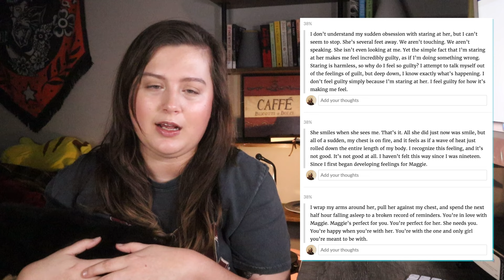Deaf Persons Reads Colleen Hoover's Book A With Deaf Guy In It || Maybe Someday Book Review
"Maybe Someday" is an earlier book of Colleen Hoover and one of the main characters is deaf. He is also a musician. I read the book to find out how Colleen Hoover writes deaf characters. Let's talk about how, in my opinion, she did.

Deaf Reader Reads Colleen Hoover's Maybe Someday | Maybe Someday Book Review
Deaf Reader Reads Colleen Hoover's Book A With Deaf Guy In It | Maybe Someday Book Review